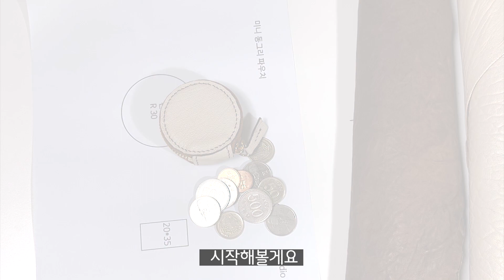(가죽공예)동전지갑만들기 Free PDF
작고 귀여운 동그리 미니 동전지갑입니다.
보기보다 많은 동전이 들어갑니다.^^
크기가 작아서 자투리 가죽을 이용하기에 좋습니다.

겉감(양가죽 1t) 안감(양가죽 0.8t)
우드지퍼가이드(지름 60mm)
지퍼5호 , 베이스(지아디니), 엣지코트(페니체)
LB 0.4t , 인솔

패턴은 개인 작업용으로만 사용해주세요.
복사,판매 기타 상업적인 용도로는 사용하지 말아주세요.